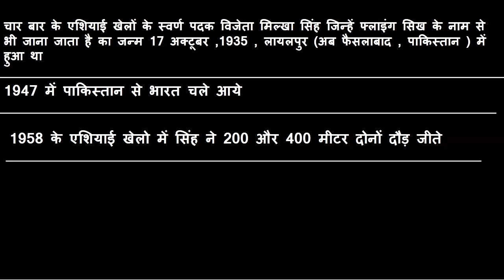Milkha Singh sort Biography in Hindi I मिल्खा सिंह का संछिप्त इतिहास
In this video I have described about famous and great athlete Milkha Singh .
We know Milkha Singh from another flying Sikh. on 18 June, 2021 he expired.